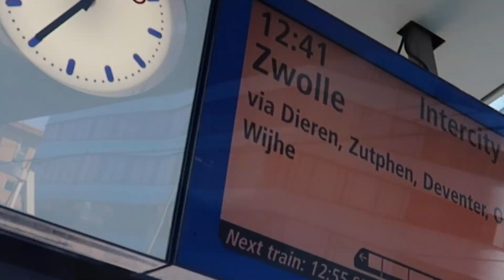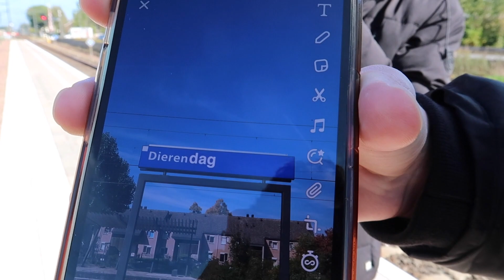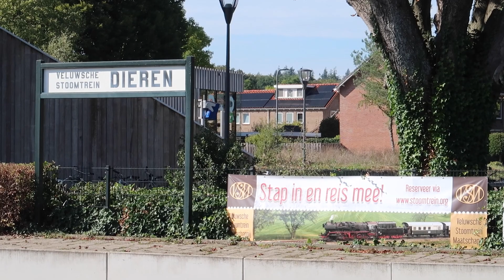FILMEN MET M'N DROOMCAMERA!